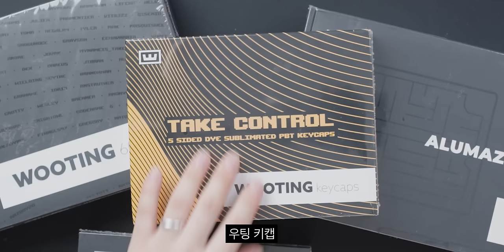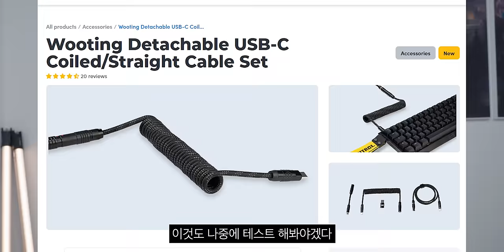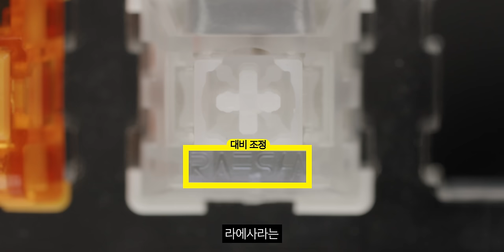우팅을 사면 꼭 해야하는 튜닝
본 영상은 우팅의 제품 중 일부를 지원 받아 제작되었습니다.
▶ 스펙
제품명 : Wooting 60HE + Alumaze60 + Take Control
가격 : 234,000 + 160,000 + 68,000원